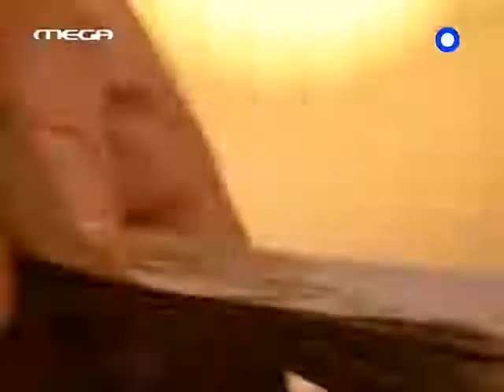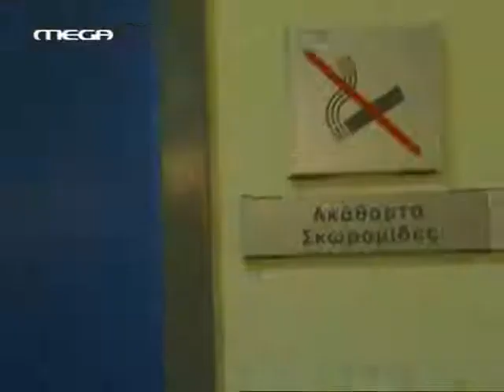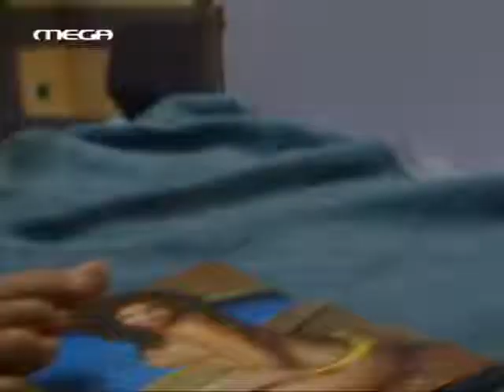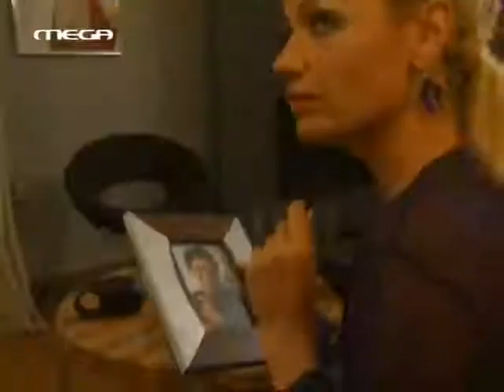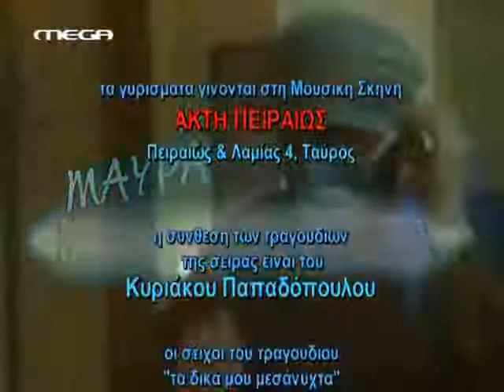ΜΑΥΡΑ ΜΕΣΑΝΥΧΤΑ ΕΠΕΙΣΟΔΙΟ 22